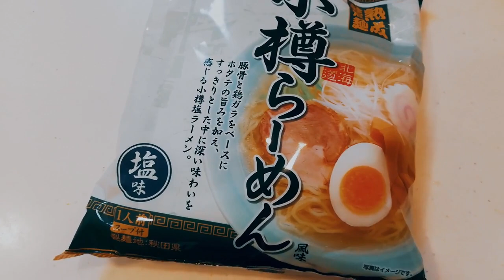たけもねの表記を見るとなんか嬉しい？